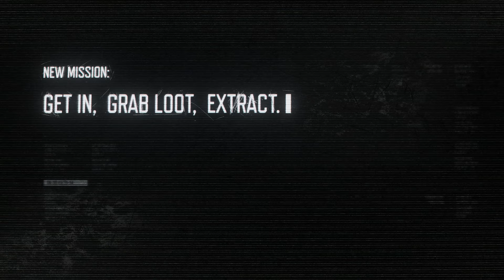Looking To Escape From Tarkov? (Arena Breakout Infinite Contest Entry)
This is my video entry for Arena Breakout Infinite's Content Creater contest. With everything going on in the Tarkov world. I decided to have some drinks and randomly started working on this last night and finished it this morning lol. Hope you enjoy my edit.

Music credit in video: When Worlds Collide by Powerman 5000